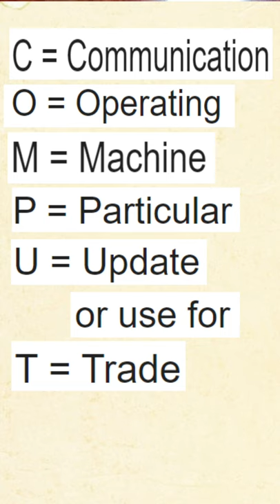Computer Full Form, Rajneesh Mishra, Prime Motivation Tech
CPCT,
Compputer Basic Knowledge ,